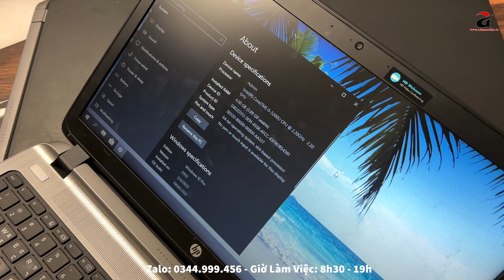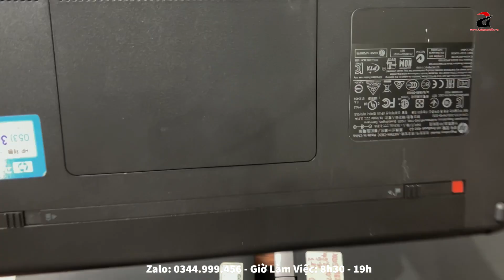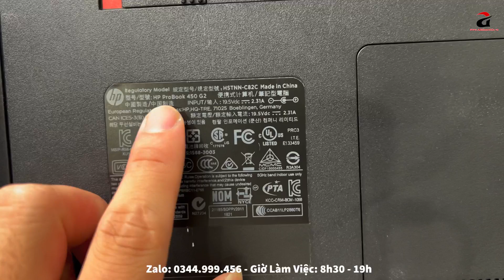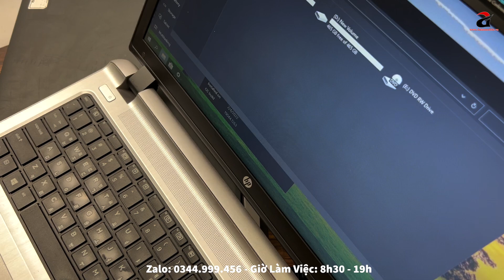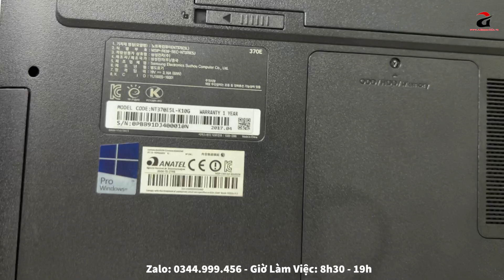THANH LÝ Laptop Chip i5 Ổ Cứng Lưu Trữ 500G 1,9Tr | Laptop Giá Rẻ !